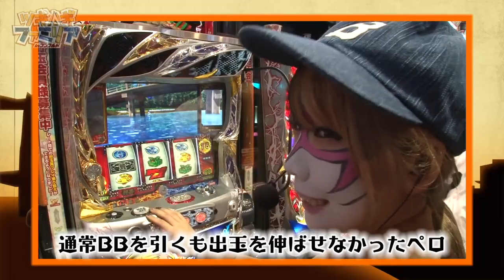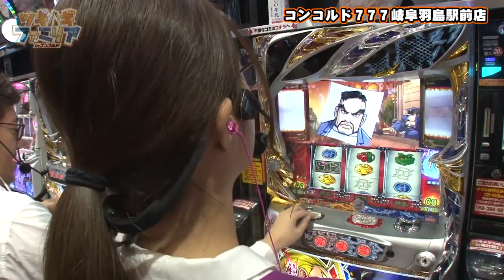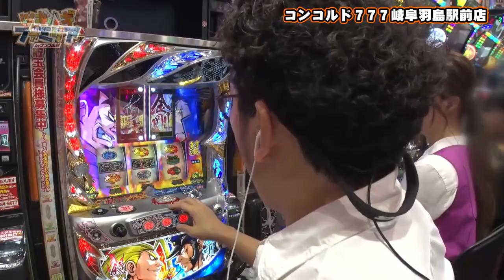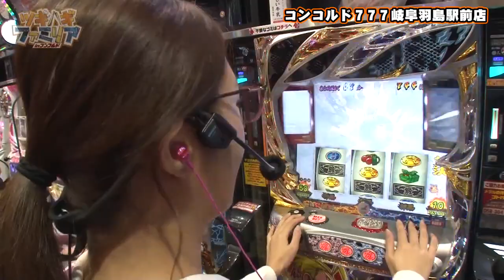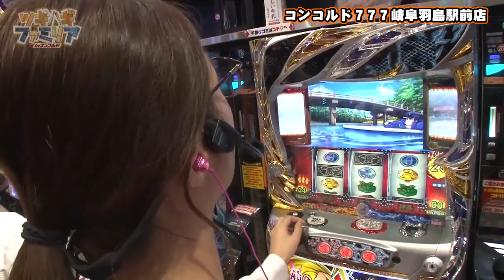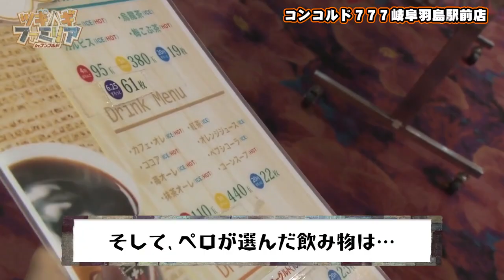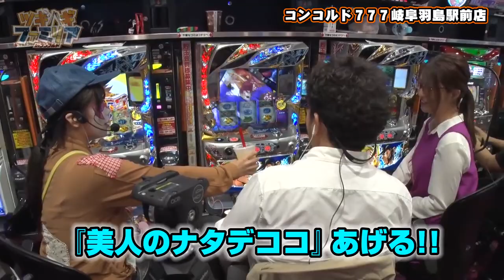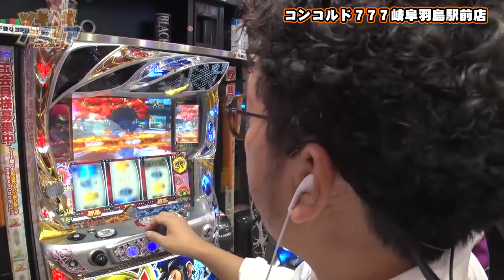ツギハギファミリア 第28話(3/4)【押忍！番長３】《木村魚拓》《兎味ペロリナ》《五十嵐マリア》[ジャンバリ.TV][パチスロ][スロット]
絶好調なオトンと姉ちゃんは挙動も良さげで大量出玉に期待大!!そんな中、足を引っ張るペロが家族の仲を裂く暴動をおこす!?